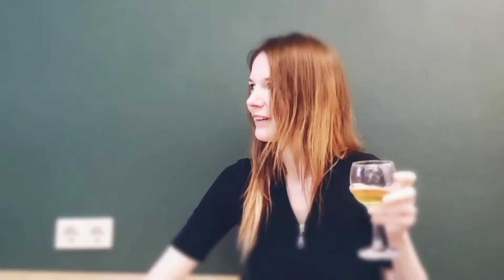О нейтралитете Ирландии (On the Neutrality of Ireland) - The Green Guard Speech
Краткая история о том что и как происходило в Ирландии в период второй Мировой войны